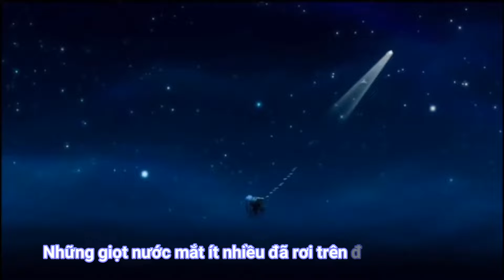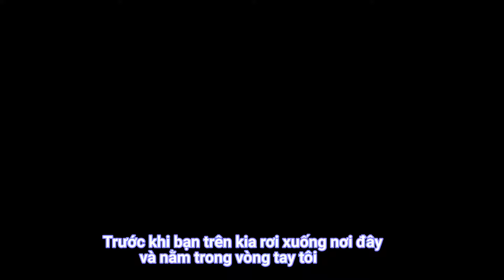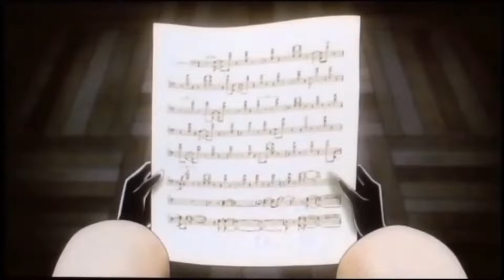{Vietsub}embrace the sea(Deemo#3)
Dù thế nào đi anh em chúng ta sẽ mãi ở bên nhau không bao giờ rời xa đó là lời nhắn nhủi của mình đối với anh em những người luôn ủng hộ mình trong suốt thời gian qua nhé
Nếu ae thích video này thì hãy cho mình một like,một đăng kí kênh để ủng hộ mình ra nhiều video hay hơn nữa nhé bye bye và hẹn gặp lại ae ở những video sau😊😊😊